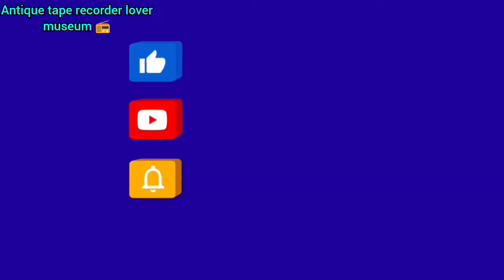Holi aai Holi aai Holi aai re Holi aai mil jul kar khelo Holi aai khushiyon wali Rangoli aai🎉🎉💥📢🥳🥳